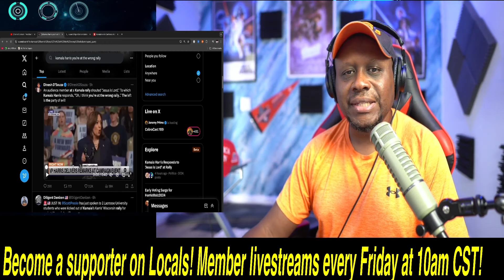Kamala goes FULL MARXIST! MOCKS Christians in SHOCKING video!